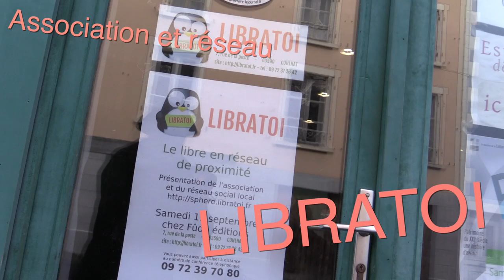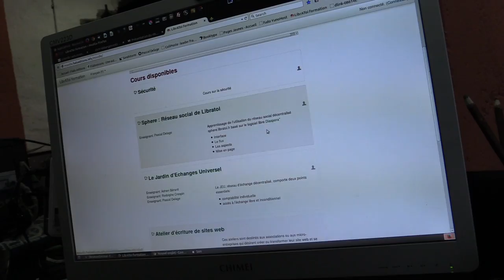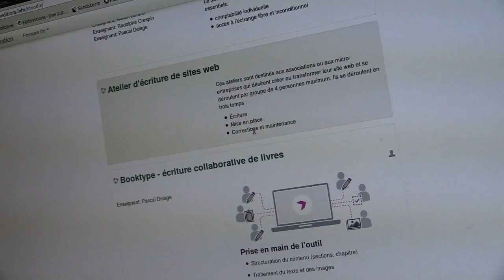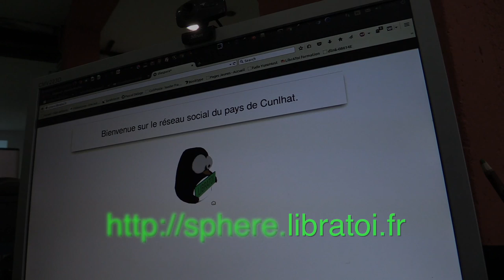LIBRATOI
Sphere, le réseau social de Libratoi
sphere.libratoi.fr est un réseau social basé sur le logiciel libre diaspora*, sans publicité ni collecte d’informations personnelle installé sur le serveur de l’association.
Il s’agit d’un nœud local qui peut se raccorder aux autres nœuds qui utilisent le même logiciel comme par exemple celui de l’association framasoft : framasphere.org